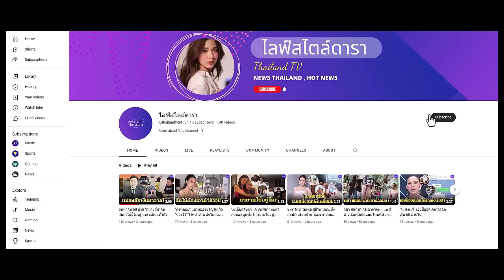เปิดสิ่งที่ 'หนิง ปณิตา-น้องณิริน' เลือกทำกันเพียง 2 คนแม่ลูก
ชีวิตหลังรู้ความจริงออกจากปากลูก!
เปิดสิ่งที่ 'หนิง ปณิตา-น้องณิริน' เลือกทำกันเพียง 2 คนแม่ลูก ไม่แคร์สื่อในวันที่มีข่าว